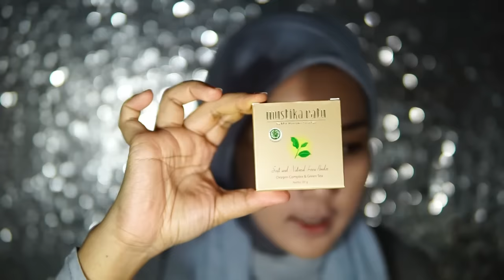200K Makeup Challenge | Dian Ayu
Haii teman2 it's good to be back. Di video kali ini aku melakukan makeup challenge yaitu 200k Makeup challenge.
Meskipun aga sedikit failed dengan foundationnya tapi overall I like it.
Hope you guys liked it too yaaa...
Berikut product listnya :
Sari Ayu Alas Bedak Kuning Gading Rp. 7.440 -- disc
Mustika Ratu Loose Powder Natural Glow Rp. 28.630 -- disc
Purbasari Daily Series Eyebrow Pencil Rp. 20.625 -- disc
Purbasari Daily Series Blush On 02 Rp. 26.400  -- disc
Emina POP Rouge Pressed Eyeshadow Purple Rp. 39.500
Esenses Stay On Eyeliner Waterproof Rp. 19.500